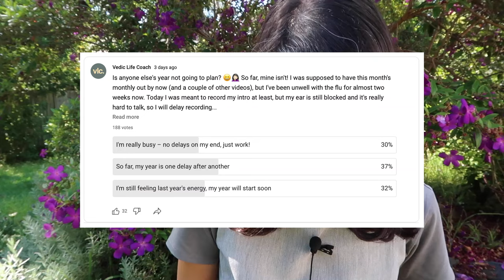MARCH 2024 Predictions // Vedic Astrology, All Signs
01:24 Community poll – how you feel about the start of the year
03:43 Energy for March, in brief
07:41 News matchup in brief
14:14 Narendra Modi Predictions
19:14 Rahul Gandhi Predictions
22:16 Imran Khan Predictions
24:06 Julian Assange Predictions

26:12 Aries
29:41 Taurus
34:15 Gemini
37:20 Cancer
40:18 Leo
43:09 Virgo
45:47 Libra
49:10 Scorpio
52:05 Sagittarius
54:42 Capricorn
57:11 Aquarius
1:00:23 Pisces